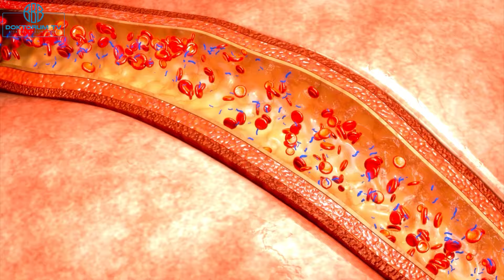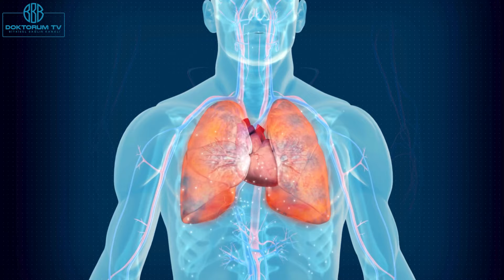İnsanların Yüzde 37'si Bu Hastalık Yüzünden Ölüyor. Korunmak İçin 3 Şeyi Yapınız.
Dünyada her yıl 18 milyon insanın kalp damar
hastalığından hayatını kaybettiğini belirten Kardiyoloji
Ana Bilim Dalı Öğretim Üyesi, &quot;Ülkemizde her yıl ölen
460 bin kişinin yüzde 37’si kalp damar hastalığından
hayatını kaybediyor&quot; dedi.

Peki son yıllarda bunun artmasının nedeni nedir?

Sağlık deyince akıllara sadece bedenin sıkıntılarının olmadığı, fiziksel olarak zinde hissetme halinin anlaşıldığı dönemler geride kaldı. Artık sağlık deyince ruh, zihin ve beden üçlüsünün birbiriyle senkron bir biçimde ‘iyi’ olma halini anlıyoruz. Dünya Sağlık Örgütü (WHO) de artık sağlık tanımını değiştirerek "Sadece hastalıklardan ve mikroplardan korunma değil, bir bütün olarak fiziki, ruhi ve sosyal açıdan iyi olma hali" olarak yorumluyor. İşte bu üçlüyü hayatında dengede tutabilenler ancak huzurlu ve hedeflerine doğru yol alan hayatın ilk kapısının anahtarını elinde tutar. Doktora başvurmadan önce kişinin kendisinin doktoru olabilmesini de önemsiyoruz. Bu yüzden hastalıkların semptomları kadar ortaya çıkış nedenlerini, alınabilecek önlemleri siz izleyicilerimizle uzman görüşleriyle birlikte paylaşıyoruz. Toplumumuzdaki sağlık okuryazarlığındaki bilinçlenmeyi önemsiyoruz. DoktorumTV ile hayatınıza güç katmak için bizimle ve sağlıkla kalın…

When we talk about health, the times when it was understood only as the physical well-being of the body are behind us. Now, when we talk about health, we understand the state of being physically, mentally, and socially well-being in sync with each other. The World Health Organization (WHO) has also changed its definition of health, interpreting it as "not just the absence of diseases and germs, but a state of complete physical, mental, and social well-being." Those who can maintain this balance of the triad can hold the key to a peaceful and goal-oriented life. We also value the ability for individuals to be their own doctor before seeking medical attention. Therefore, we share with our audience the reasons behind the symptoms of illnesses, as well as the preventative measures, along with expert opinions. We value the importance of health literacy in our society. Stay healthy and empowered with DoktorumTV...